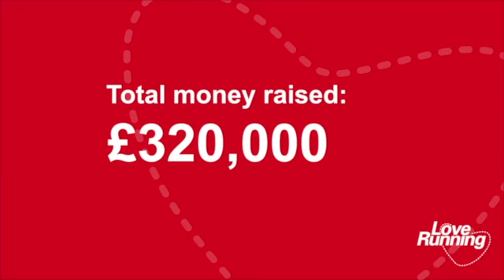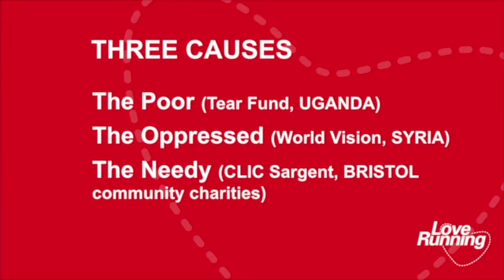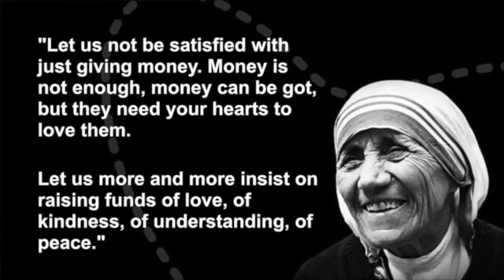What's My Motivation?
Philip Jinadu lays out the vision and heart behind Love Running and explains why it's not about the money.